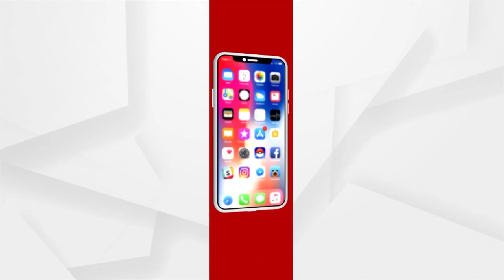BJP's Lekhasri Samantsinghar Campaigns For Tankadhar Tripathy In Poll Bound Jharsuguda